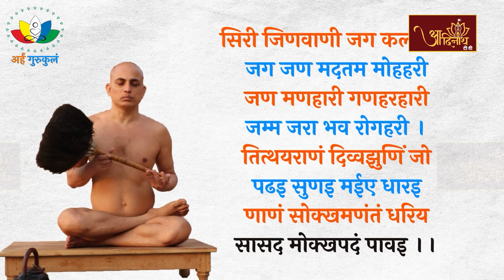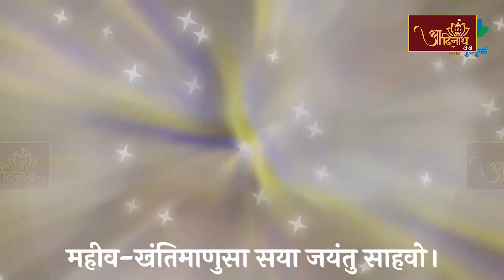Pranamya Sagar Ji Maharaj || VOL 133 || Pravachan मुनि श्री 108 प्रणम्य सागर जी महाराज (प्रवचन)